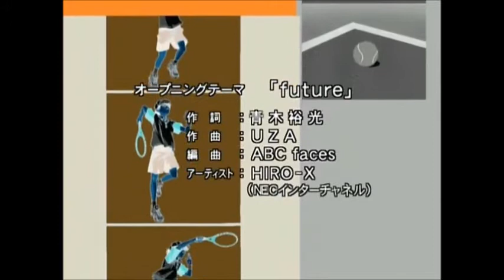el principe del tennis - opening audio latino